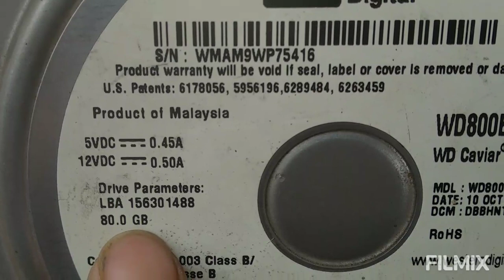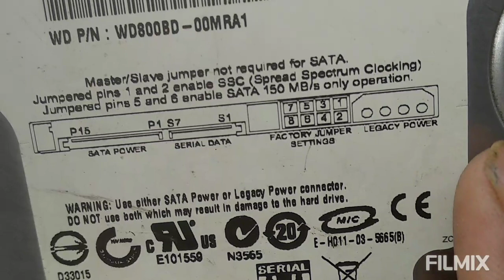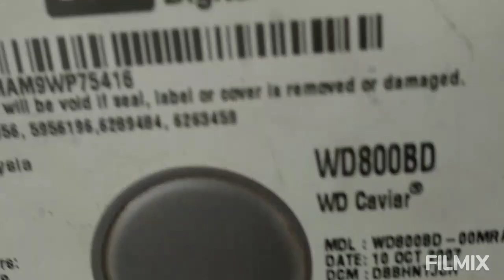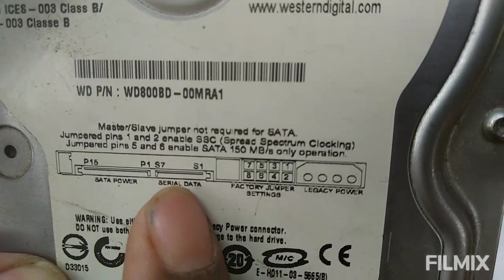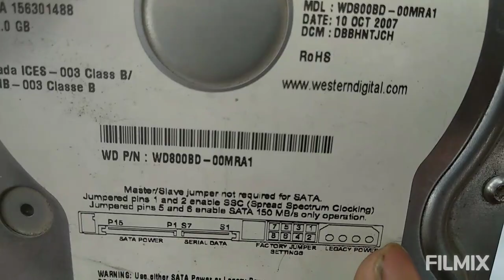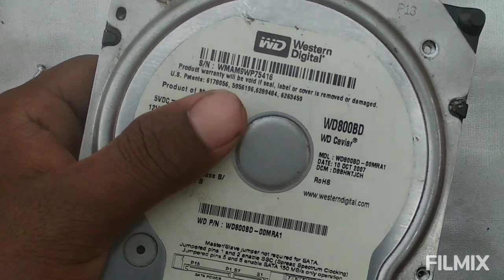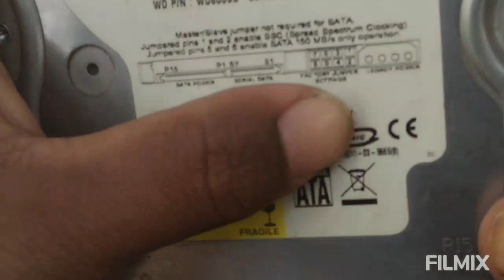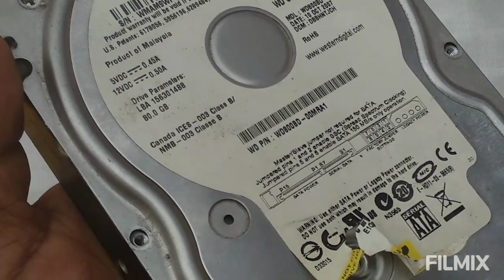Hard disk internal parts | How to fix hard disk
As we know that the hard disk is main

storages device of computer so we need to know all about hard disk.

This video contain all information related Hard disk construction.

If any one miss our previous session , so I request you all at please attend all Session to your 100% result .

Click on Tech Mithel Channel name and watch /attend all Session step by step.